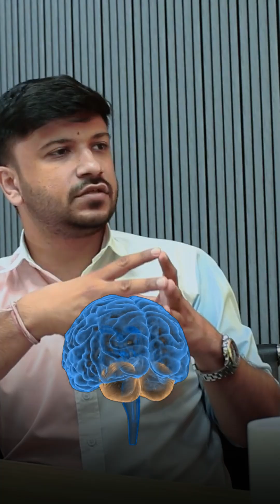Right Brain Education & Early Learning: The Science Behind Child Development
Discover why how we teach children is just as important as what we teach them. From the impact of early right-brain stimulation to the benefits of multilingual exposure and sensory play, this reel dives into the fascinating science of brain development in children — even before birth! Learn how expectations shape stress and how creative learning environments can truly transform your child’s future.

Always seek the advice of your Doctor with any questions you may have regarding a medical condition. Never disregard professional medical advice or delay in seeking it because of something you have heard or seen on social media.

Welcome to The Guiding Hand Podcast with Dr. Garima Malhotra

Your ultimate guide to everything about moms, new moms, kids, and overall well-being! 🌸 Here, we dive into all the essentials every mom needs – from pregnancy and parenting to kids' health and how to balance your own well-being.

I’m Dr. Garima, and in each episode, we’ll share real stories, expert advice, and practical tips that support new moms, clear their doubts, and empower them to confidently manage their health and family life.

Whether you're pregnant, a new mom, or worried about your kids' health, this podcast will be your go-to guide, offering support at every step. So, if you want to make your mom journey smoother and more fulfilling, don’t forget to tune into The Guiding Hand Podcast! Because you and your kids deserve the best care and the best life!
About : Dr. Garima Kathuria BDS, MDS has mastered the field of pediatric and preventive dentistry program by profession. she has 14 national and international publications under her credit and have presented several paper and posters in various conferences. she has worked as a senior lecturer in Maharana pratap dental college, Gwalior and had been as a consultant to several dental clinics of Delhi/NCR.
She is known as a mom blogger and likes blogging about babies care and promote related products and brands. Being a multi tasker, she loves to surprise family members sometime with her culinary skills.